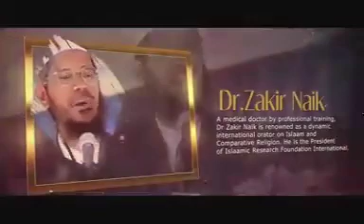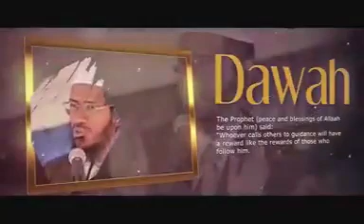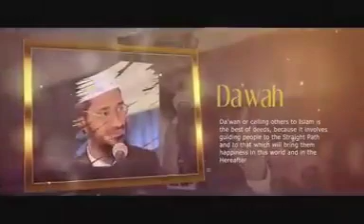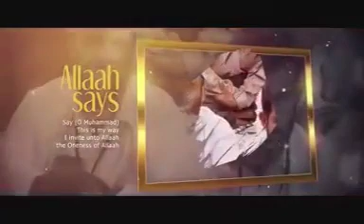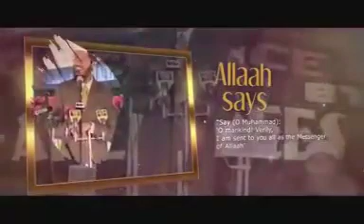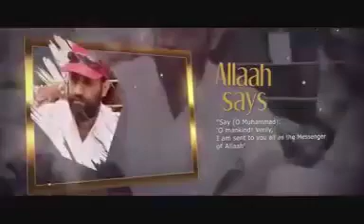Dr Zakir nahek saheb (mosalmanon or esaeyath par bayan)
Video from Huzair Sadiq